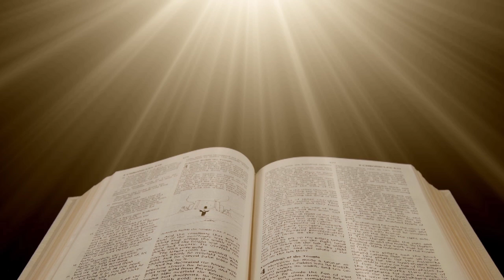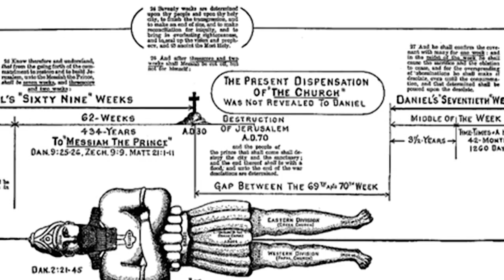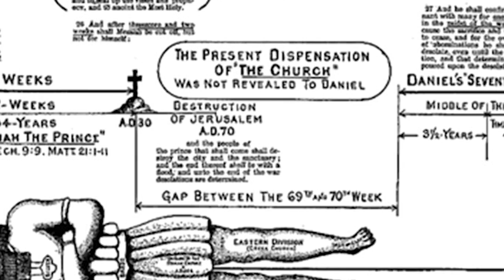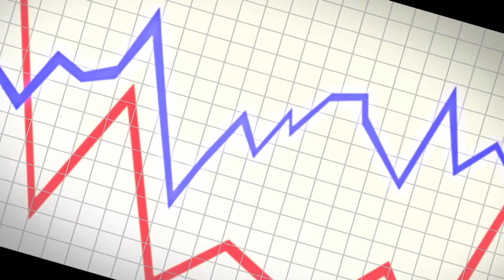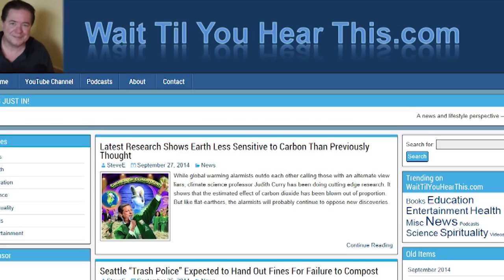Christian Author Shatters the "Left Behind" Theory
One of the most anticipated Christian films of the year is expected to generate a lot of attention the next few weeks.